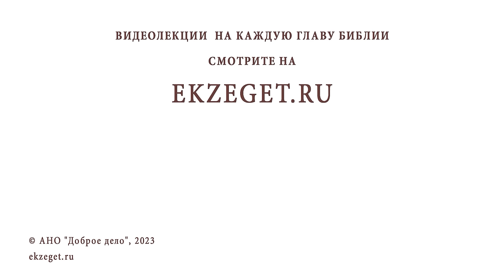ОТКУДА В ДЕТЯХ ЖЕСТОКОСТЬ ? Протоиерей Виктор Горбач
Команда Экзегет.

В сегодняшнем видео на библейском портале Экзегет, протоиерей Виктор Горбач отвечает на вопрос: "Откуда в детях жестокость?"

🔸  Субъективная оценка
🔸  Родители – пример для детей
🔸  Изменение жизни
🔸  Воспитание детей